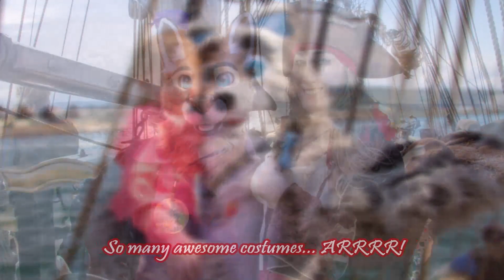Furries On A Pirate Ship - Sailing the Lady Washington (H.M.S. Interceptor)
Ahoy Matey! Enjoy this video of a truly once-in-a-lifetime experience, where 37 furries sailed on the Lady Washington, the same ship used as the H.M.S. Interceptor from the first Pirates of the Caribbean movie, Curse of the Black Pearl!

The event, dubbed the Furry Pirate Battle in Seattle, was organized by Albejorn and took us on a chartered sailing out of the Port of Everett, just north of Puget Sound. The onboard crew was amazing, stayed in character and really added to the experience, which included live cannon fire!

Besides being an all-purpose handler and videographer on this adventure, I also shot many photos which you can see in my album

Video shot and edited by Kijani
Amazing drone footage at the end by Blaze Collie